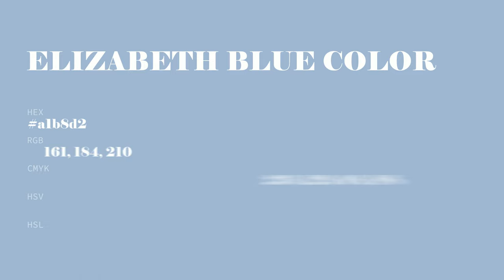Elizabeth Blue color a1b8d2 hex color - Blue color - Warm color a1b8d2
What color is Elizabeth Blue ? a1b8d2 hex color - Blue color - Warm color a1b8d2

Hex a1b8d2 Color Code is also known as Elizabeth Blue color.

Hex a1b8d2 Color code in RGB color code model is created after adding 63.14% red color, 72.16% green color and 82.35% blue color.
Hex a1b8d2 Color code in CMYK color (process color) code model is generated after subtraction of 23% cyan, 12% magenta, 0% yellow and 17% black.